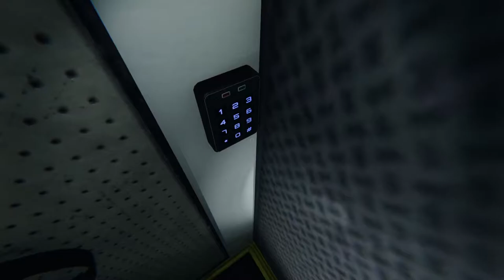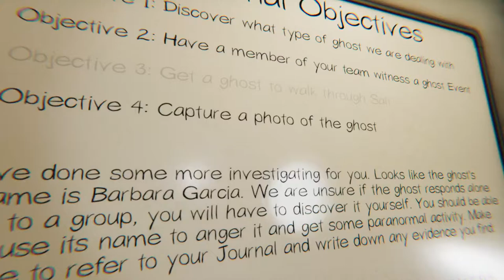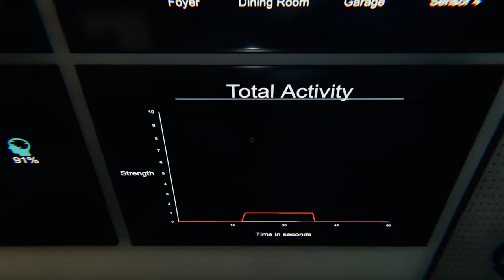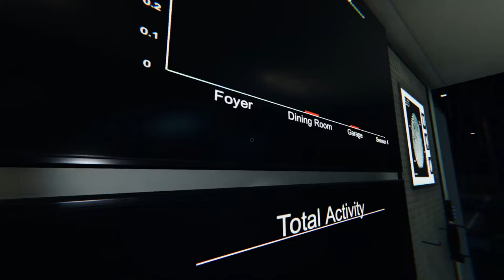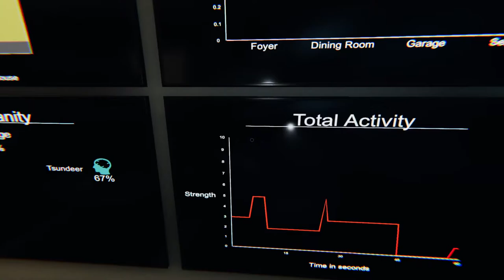13 Nights 2021 Drunk Phasmophobia part 1: Cursed Hands ft Lerp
A new guest has arrived! Lerp from the Trash Alliance finally speaks and is ready to catch ghosts! Of Course Lerp is so good at the game he decides to take Vodka shots during it... and plays it in VR.

Lerp is a trained professional